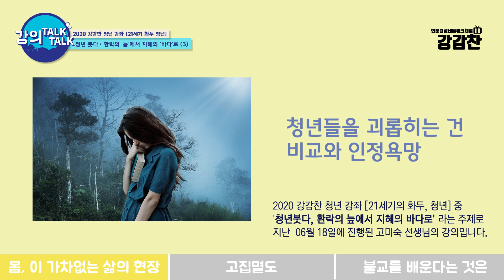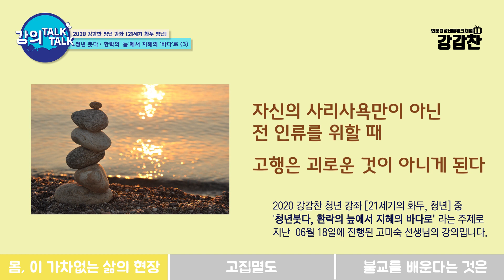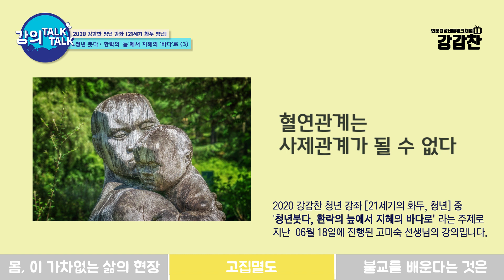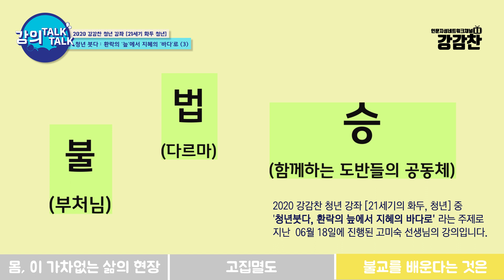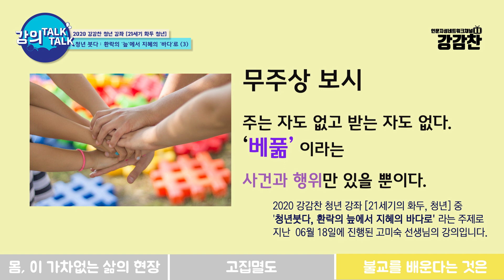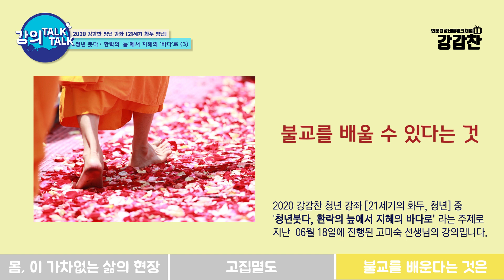[21세기의 화두, 청년] 6 - 3강. 청년 붓다 : 환락의 늪에서 지혜의 바다로 | 고미숙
2020 강감찬 청년 강좌 [21세기의 화두, 청년] 중 '청년붓다, 환락의 늪에서 지혜의 바다로' 라는 주제로 지난 06월 18일에 진행된 고미숙 선생님의 강의입니다.